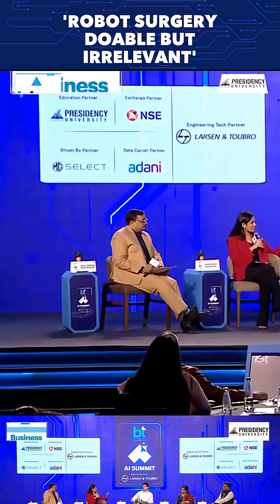Why Fully Robotic Surgeries Won’t Work | BT AI Summit 2025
An unidentified speaker argues that while long-distance and robot-assisted surgery is technically feasible, fully automated procedures are 'irrelevant' due to significant ethical, liability, and logistical challenges. The speaker highlights that patients would not trust a fully robot-driven procedure, raising questions about assigning liability if a procedure goes wrong. Furthermore, the immense infrastructure required for remote robot surgery in places like rural India, including 24-hour power backup and maintenance, makes it impractical and more expensive than flying patients to major medical centers. The discussion underscores the human preference for mediated care over full automation and the complex interplay of technology, ethics, and practical realities in healthcare delivery, especially in developing regions. The speaker emphasizes that technology problems are often easier to solve than emotional, legal, and logistical issues.